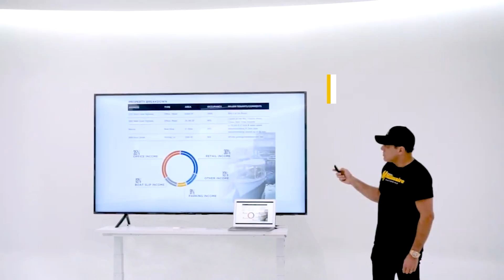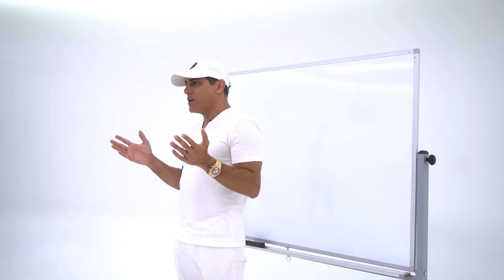ADDING ANOTHER HORSE TO THE STABLE! || Manny Khoshbin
ADDING ANOTHER HORSE TO THE STABLE!
🔥 PERSONAL FAVORITE VIDEOS OF MINE :
👁 ABOUT THIS VIDEO : Hope everyone has a happy and safe Halloween!